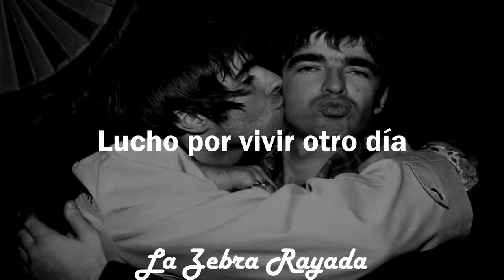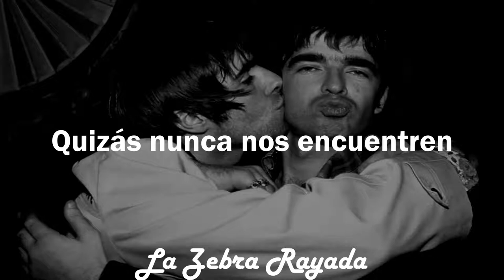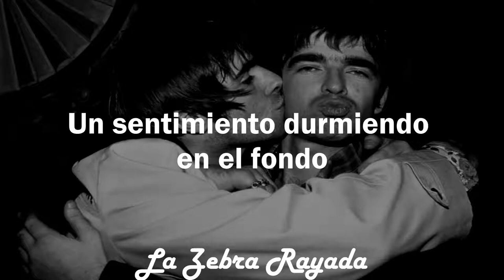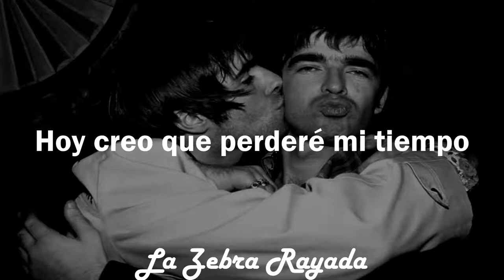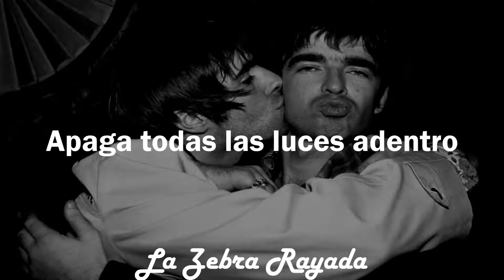Oasis - Lock All The Doors (Sub Español)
Cierrra las puertas, tal vez nunca nos encuentren